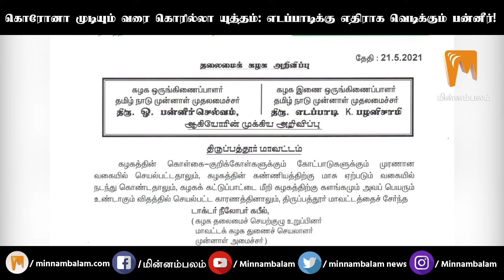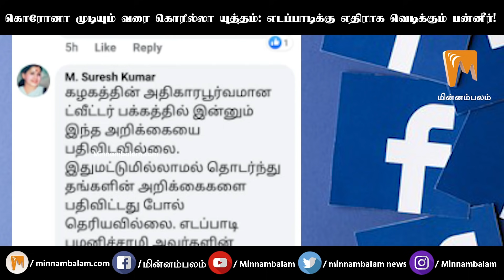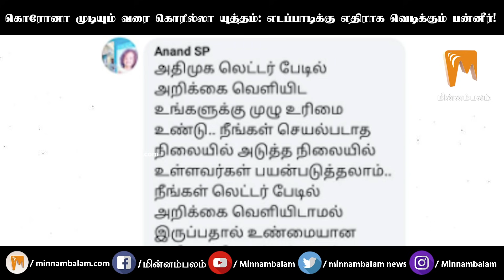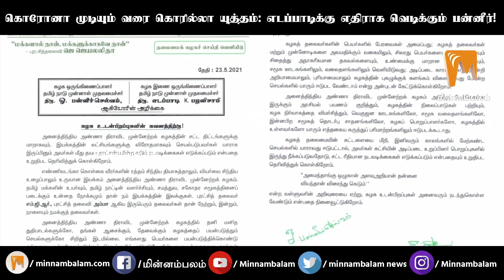பணத்தால் மட்டுமே கட்சியை வழி நடத்த முடியுமா?ஓபிஎஸ் கேள்வி!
CREDITS: Producer - Ashwanth Kamaraj | Script - Vendhan | Voice -  Pavithra | Editing - Kittu | Creative Head - Elanchezhiyan